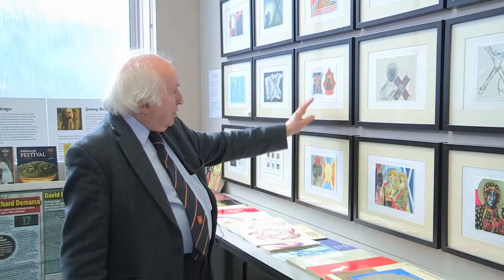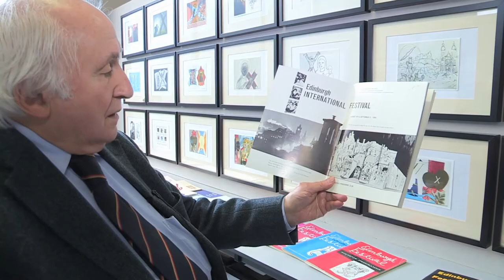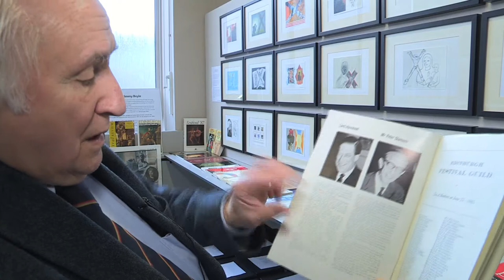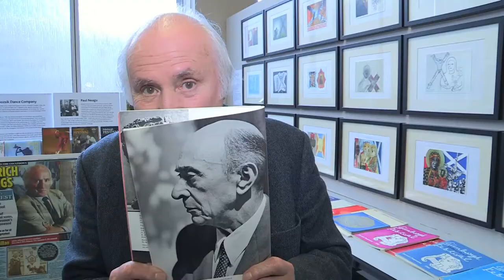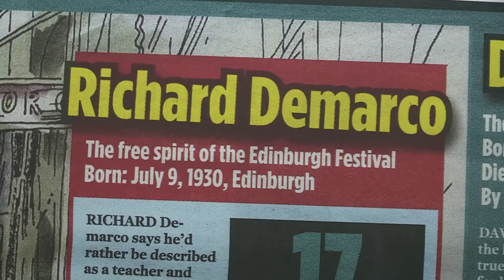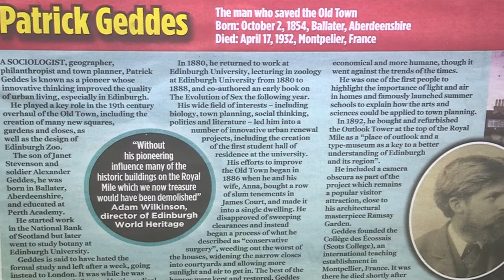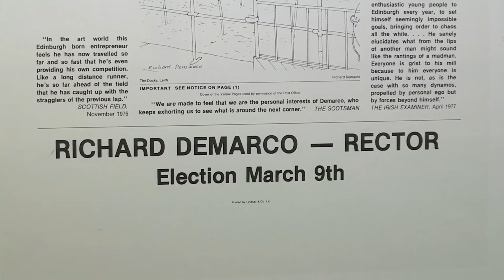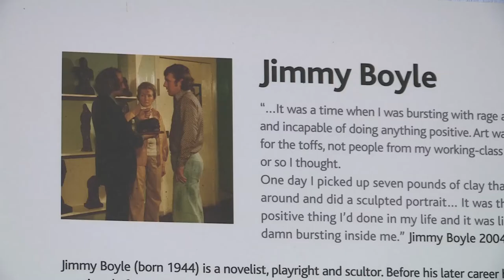The Richard Demarco Archive : Part Two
Richard Demarco is a key and influential figure in the arts in Scotland and beyond. Starting from a young age, Demarco developed a keen interest in the Edinburgh International Festival, and has been passionate about the production of art and culture, and supporting those that are involved ever since. He has won many awards for his contribution to the arts, including the European Citizen's Medal, and most recently the Edinburgh Award.

In 1963, Demarco founded the Traverse Theatre, a platform for new and exciting theatre productions. The theatre celebrated 50 years of production last year with a series of events held at Summerhall discussing the origins of the theatre, and the people that helped shape it.

From early on Demarco started collecting pieces of work and reminders of festivals and events he had been to or had been involved in. This collection of items formed the basis of the Demarco European Art Foundation, which can be found at Summerhall. The collection acts as an archive of Demarco's artistic life, from the early days of the Traverse Theatre and his involvement with the Edinburgh International Festival, to his meetings with Joseph Beuys and other noteworthy artists.